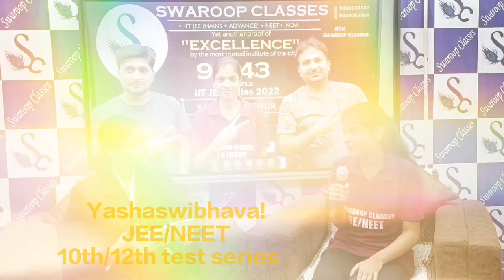SWAROOP CLASSES:Another name of success. Soumya get selected in NIT Allahabad (CSE) in the year 2022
"कोटा और कानपुर जैसी तैयारी अब फर्रुखाबाद के SWAROOP CLASSES  में भी संभव! फर्रुखाबाद का एक मात्र संस्थान जो गत 5 वर्षों से करा रहा है छात्र-छात्राओं का IIT/NITs में चयन".
Soumya get selected in NIT Allahabad (Computer Science Engineering )in the year of 2022.
MNIT Allahabad is one of the oldest NITs. The top recruiters of MNNIT Allahabad in 2022 included leading companies such as Microsoft, Google and Amazon.

Swaroop Classes:  Leading Institute of the city.
Fatehgarh, Farrukhabad(U.P.)